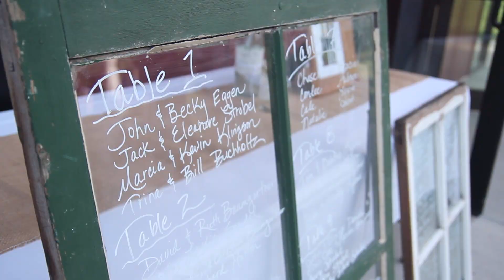// Wade & Kacie //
Wedding trailer